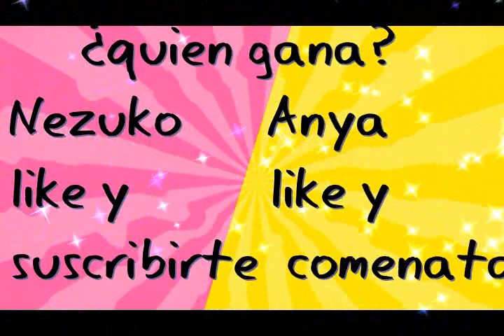Nezuko Kamado VS Anya Forger Gacha Club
CANALES BUENOS

/el intragram @princesa19_uwu    /